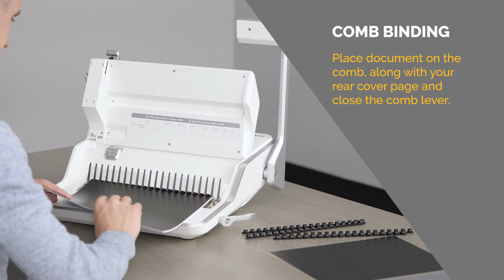How to use the new Fellowes LYRA 3-in-1 Binding Centre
The new LYRA™ 3-in-1 Binding Centre is thoughtfully designed to enhance document binding productivity and simplicity. It’s the best in class quality, durability, and innovation you've come to know and depend on from Fellowes.

Find out how to use it by watching our video.